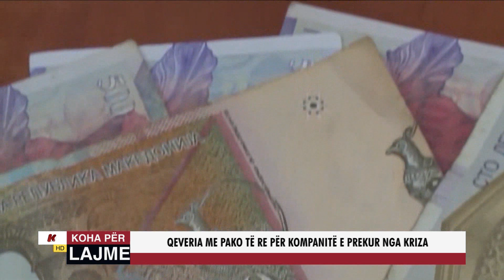QEVERIA ME PAKO TË RE PËR KOMPANITË E PREKUR NGA KRIZA